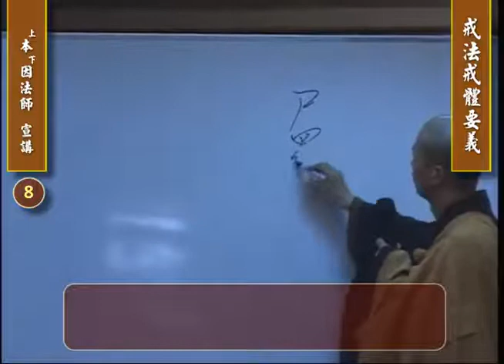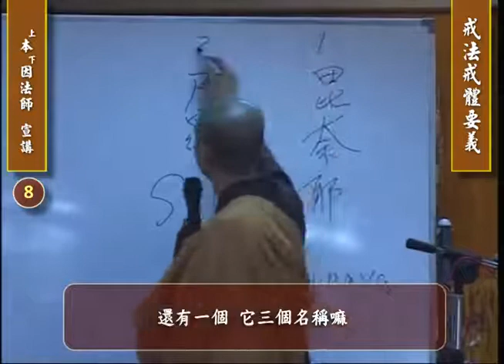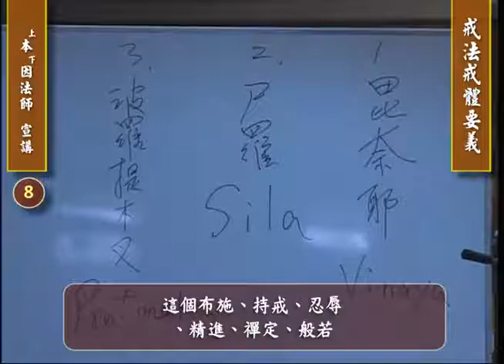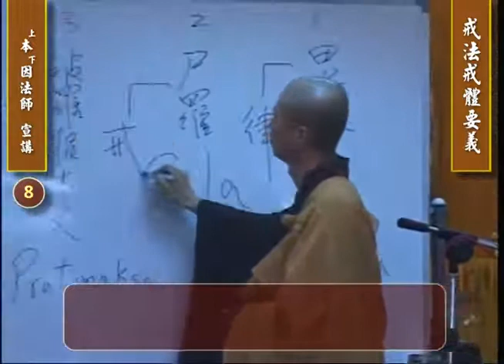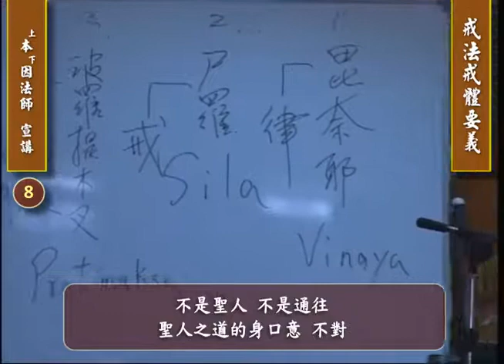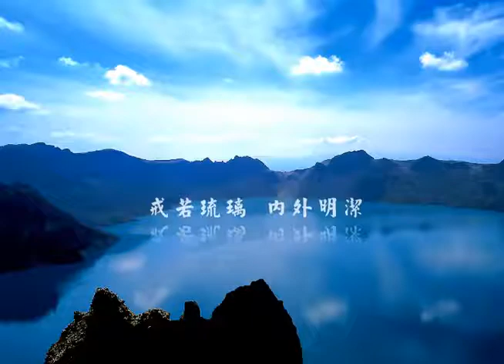第 8 集《戒法戒體要義》本因法師 宣講